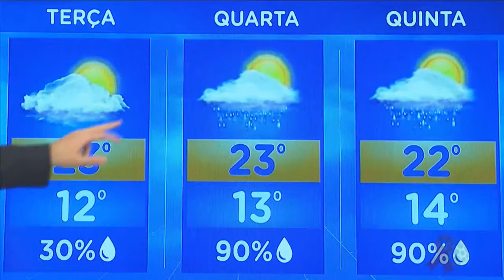Previsão do Tempo - SBT Paraná (23/10/17)